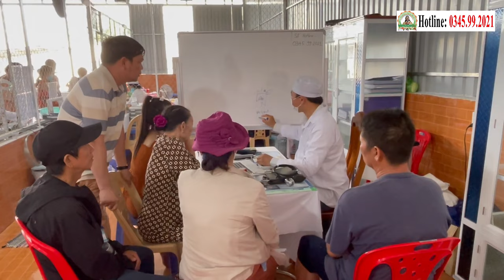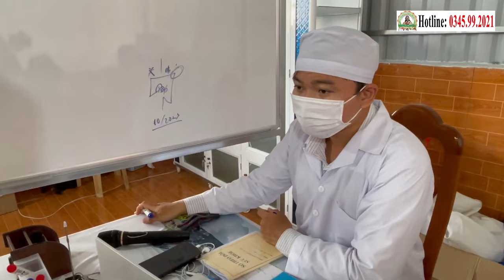📢 Điểm Tin Phòng Khám Cha Tường (20.02.2024) | Ứng Dụng Công Nghệ Cháo Nano Hỗ Trợ Điều Trị Miễn Phí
PHÒNG KHÁM CHA TƯỜNG YÊU THƯƠNG - CHO KHÔNG
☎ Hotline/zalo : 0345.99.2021